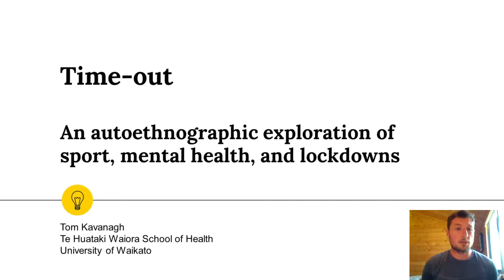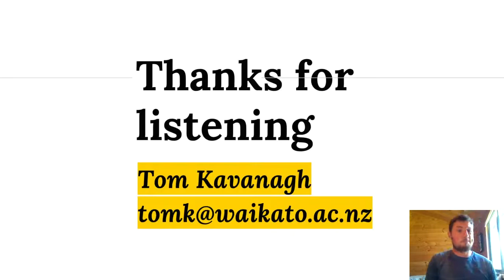Tom Kavanagh - University of Waikato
Time-out: An autoethnographic exploration of sport, mental health, and lockdowns

Sport structures many people’s lives. Saturday mornings are spent with kids, matches are Saturday afternoons, the All Blacks play (mostly) on Saturday evenings, Augusta is in April, Wimbledon is June/July, World cups and Olympics roll around on four yearly cycles. Covid-19 shattered this routine as participation in sport ceased to exist and sporting organisations scrambled to compile something for their flagship teams and competitions. This sporting routine did not just leave a hole in individuals’ schedules, for many people it disrupted the important intermittent pockets of exercise, stress relief and social community that sport provides. Autoethnographically, I explore my own experiences during, and since, the (first) Aotearoa/New Zealand lockdown. We had a small house full of relatives, kids learning from home, and I had to shift my teaching online. Importantly, I also lost the ability to participate in social sport, engage as a spectator, or converse with friends around a common topic. This paper investigates the role of sport in New Zealand life from the perspective of a spectator and participant, and makes links to literature and current policies around sport and mental health in Aotearoa/New Zealand.